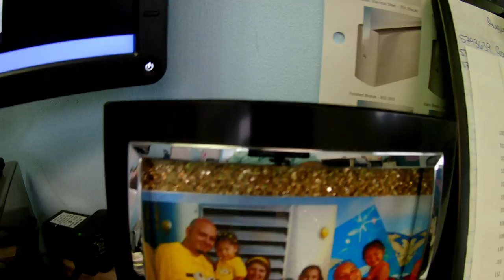Prueba de video en 4K!!! AKASO EK7000!!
Solo un corto video para ver la calidad de video en 4K, grabado con la action camera AKASO EK7000! Trying new settings at the time of exporting, lets see if it works now!!!